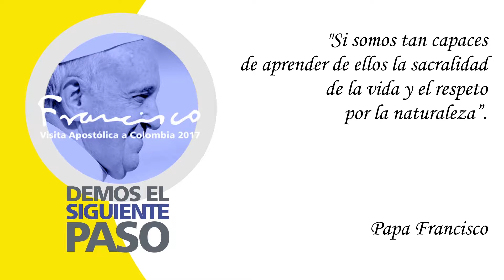Demos el siguiente paso - Si somos tan capaces de aprender de ellos